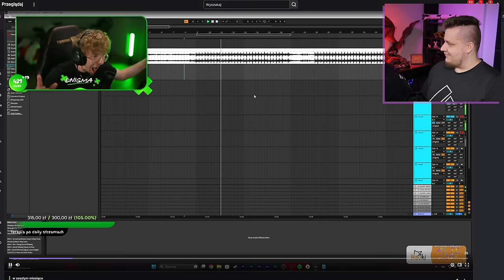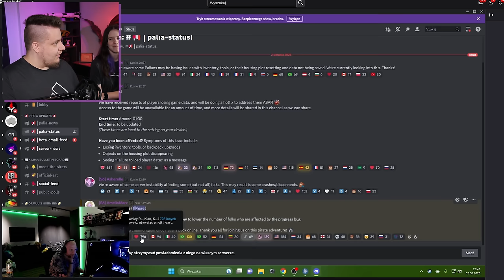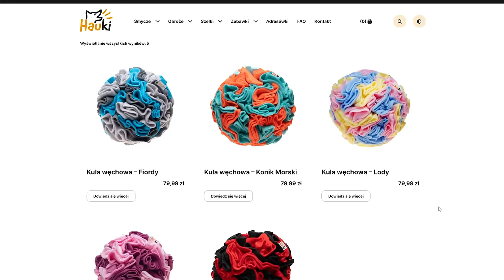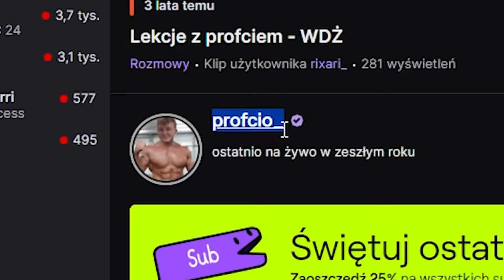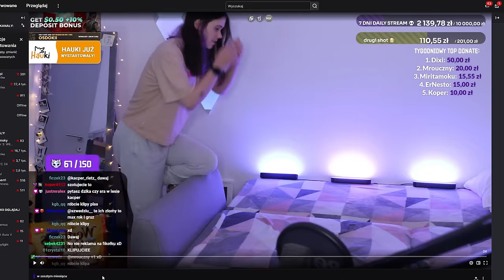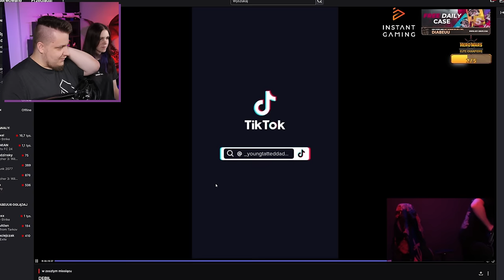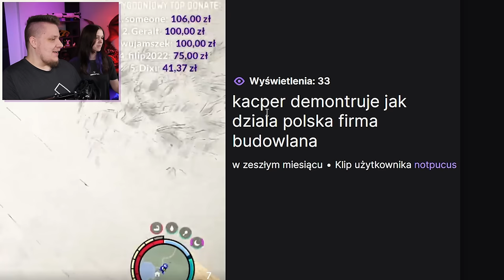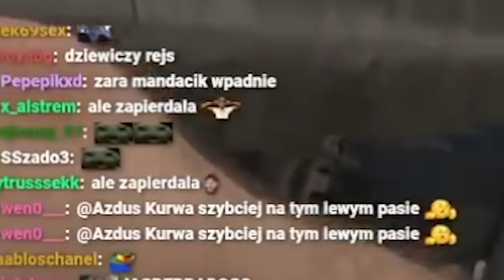FUNNY MOMENTS ze streamów